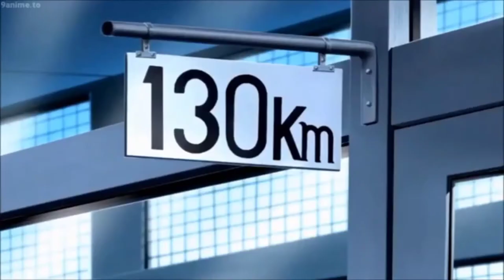Major -[AMV]- Hall of Fame